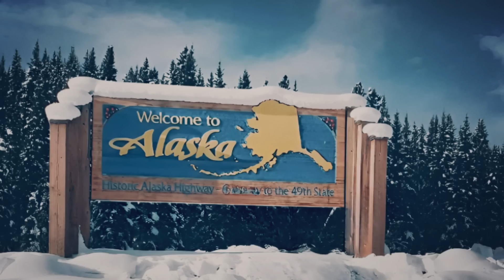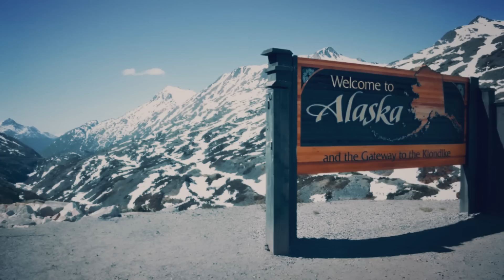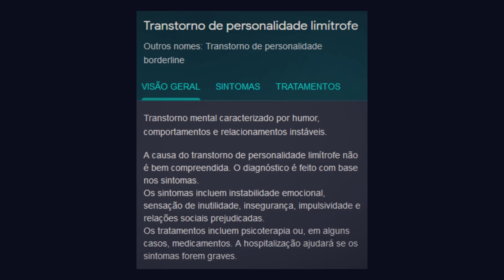O CRIME QUE CHOCOU O ALASCA | O CASO BREANNA MOORE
No video de hoje eu falo sobre Breanna Moore. Um crime cruel e covarde, que ocorreu no Alasca no ano de 2014.